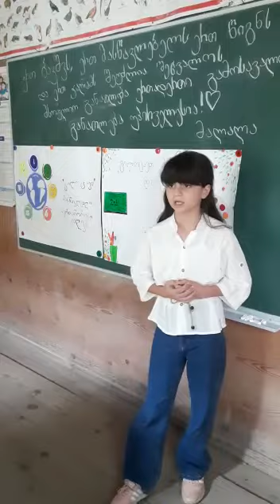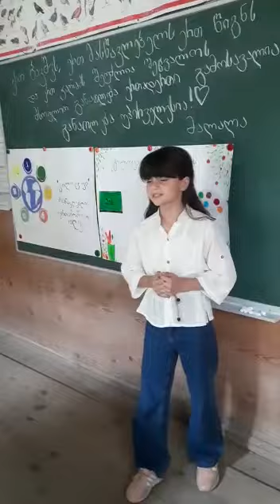მახალაკიძეების საჯარო სკოლაში მასწავლებლის დღეს ღონისძიება მიეძღვნა